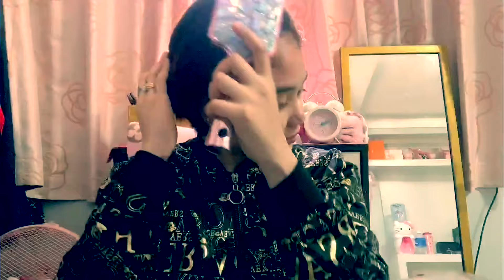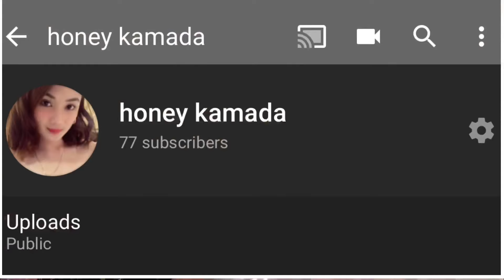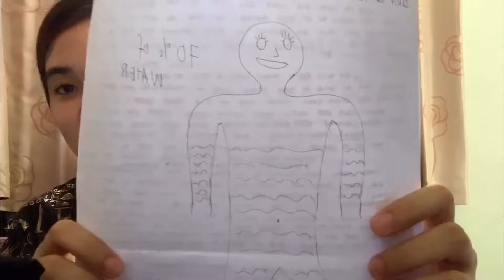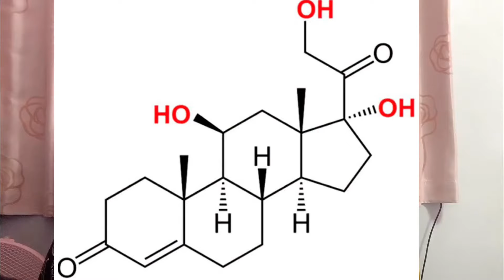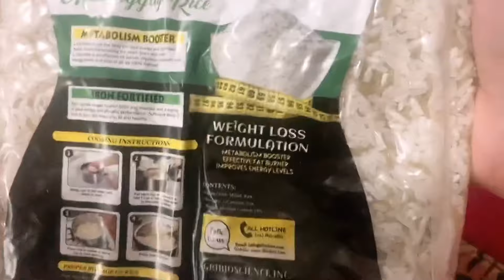Paano ba pumayat ng mabilisan in just 5 days without exercise | with my top secret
Guys dont give up sa goals niyo.lets be all fit and healthy..im about to give up when it comes to diet because im a food lover and every going to travel wer always find some different foods to taste..pla try my tips and my top secret hermanas..godbless and pls subscribe .thank you for the support guys..im so happy ..❤️😁